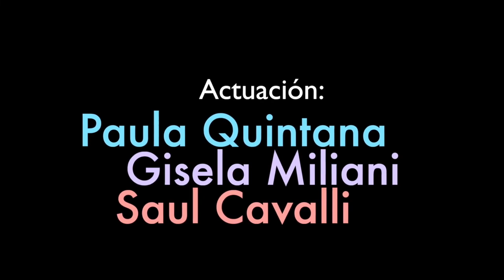Ríos de Óleos | Obra de teatro infantil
Obra de teatro infantil que propone recrear un espacio histórico en el que confluyeron personas con sueños que en muchos casos marcaron el destino de la Argentina, pero por sobre todo marcaron el carácter de una cultura signada por esos sueños.

Libélula es un grupo  de referentes del teatro local nacido en el año 2006 con actividad ininterrumpida. En el 2020 terminaron la primera sala de teatro independiente en la localidad de El Calafate, que espera con ansias poder inaugurar.